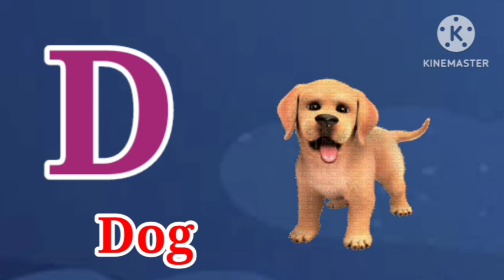A for apple B for ball C for cat | Kids learning video | Abcd phonic song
A for apple B for ball C for cat | Kids learning video | Abcd phonic song | Abcd song

aforapple hindivarnmala alphabetabcd abcdphonicssong ksekabutar abcde phonicssong cartoonvideo baalgeet कसेकबूतर असेअनारआसेआम हिंदीस्वरऔरव्यंजन